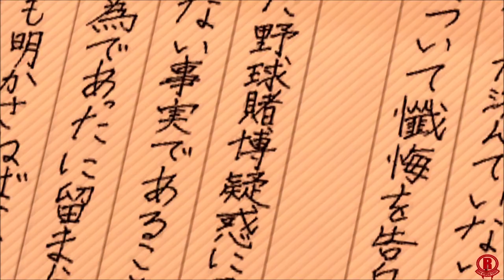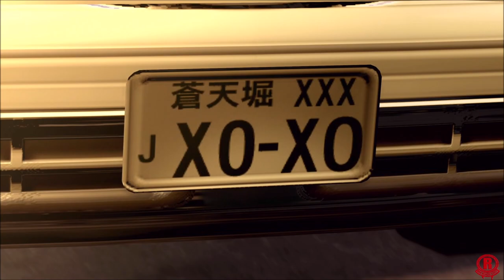Yakuza 5 HD Remaster (PS4 PRO) Gameplay Walkthrough Part 28 - (Finale) Chapter 1: A Legend Returns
The Yakuza Remastered Collection - Yakuza 5 HD Remaster (PS4 PRO) gameplay walkthrough part 28. The complete gameplay for Part 5 - Finale - Chapter 1: A Legend Returns. Gameplay recorded in 1080p & 60fps.